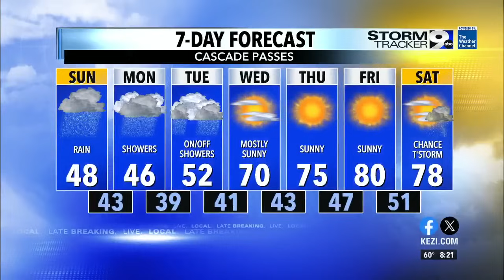Wet & Windy: Atmospheric River set for Sunday afternoon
Rainfall between 1-2 inches possible from now into Monday, then clearing and warming to near 90° for Friday